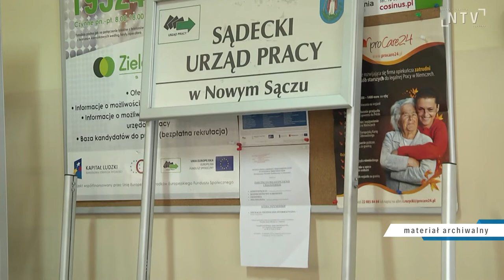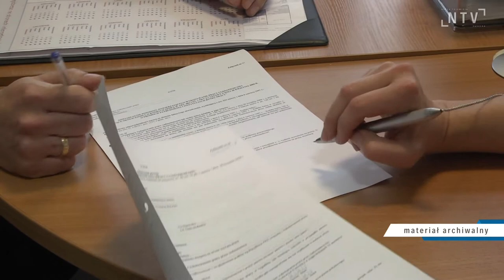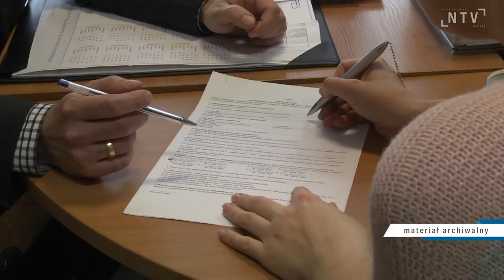Reforma rynku pracy zlikwiduje urzędy?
Jeszcze w tym roku mają być procedowanie projekty uchwał mające na celu zreformować rynek pracy.  Wśród założeń planowanych zmian są mi.in. likwidacja powiatowych urzędów pracy, zmniejszenie biurokracji oraz cyfryzacja. Ważna zmiana będzie dotyczyć ubezpieczenia zdrowotnego, które teraz przysługuje osobie zarejestrowanej.